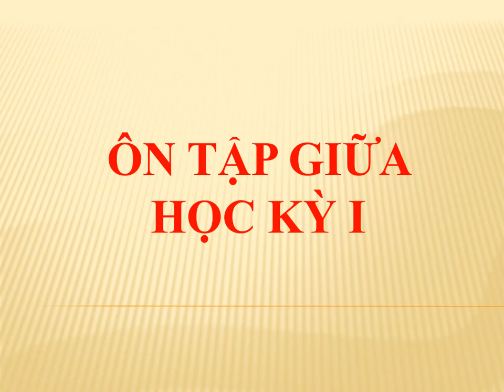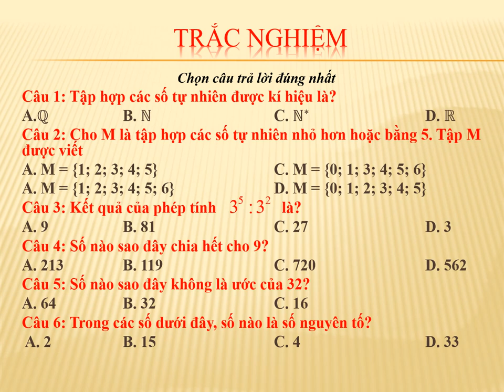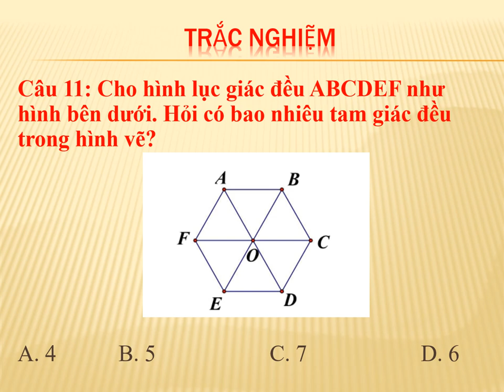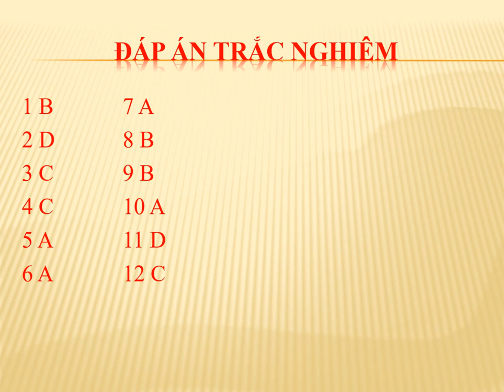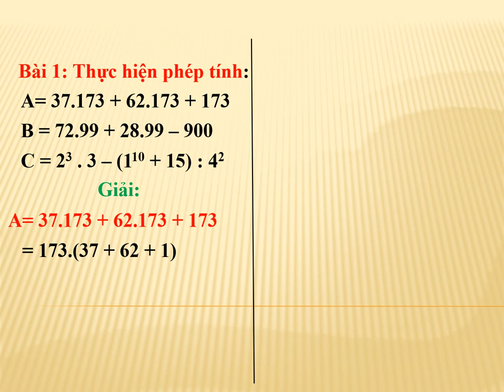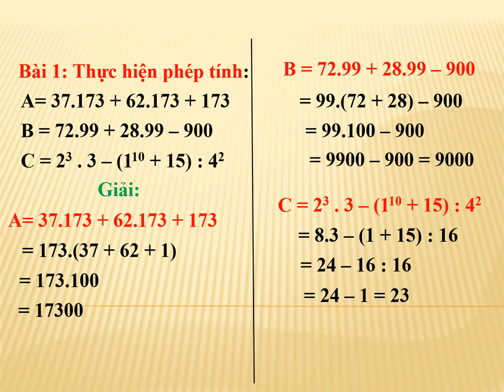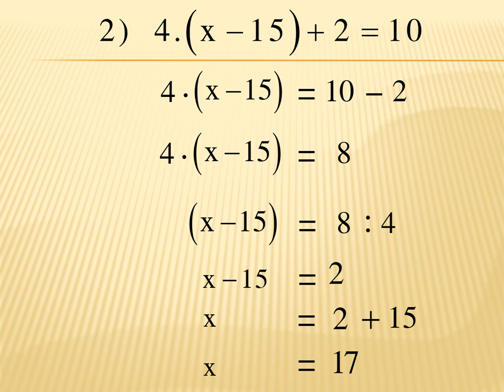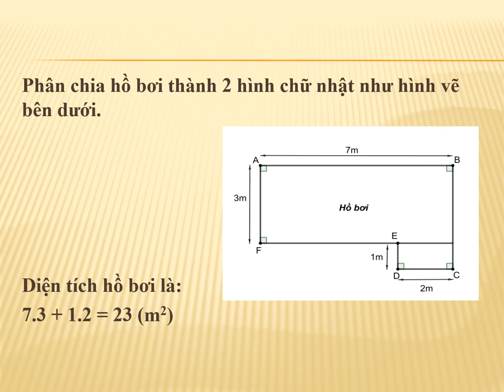TOÁN 6 - Ôn tập GHK1 (2024-2025)